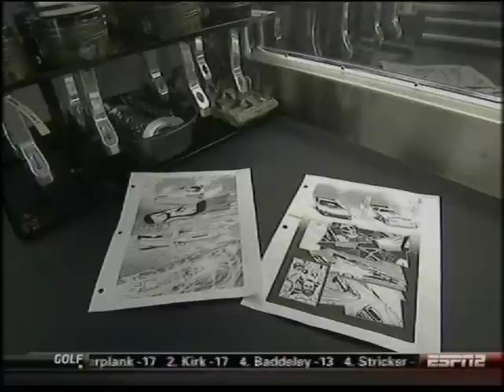Tony Pedregon John Force Ashley in the Booth Ultra Sound Photos FC Rnd2 Summit Racing com Nationals Las Vegas 2011